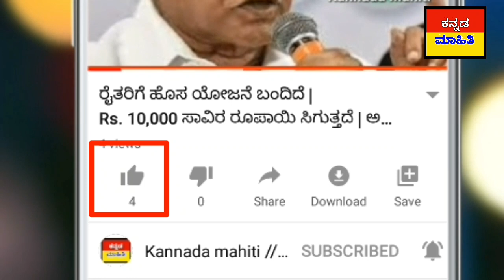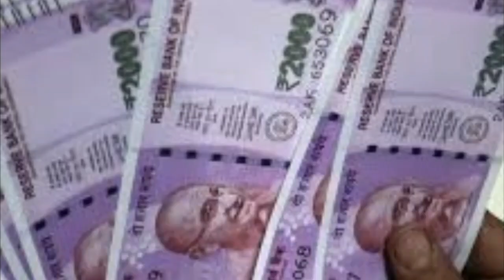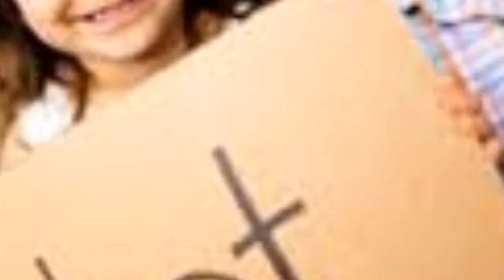ಮಹಿಳೆಯರಿಗೆ ಸ್ಪೆಷಲ್ ವಿಡಿಯೋ || ಸರ್ಕಾರಿ ನೌಕರಿ + ನೌಕರಿ ಇಲ್ಲದಿದ್ದರೂ ಎಲ್ಲಾ ಮಹಿಳೆಯರೂ ವಿಡಿಯೋ ನೋಡಿ || women